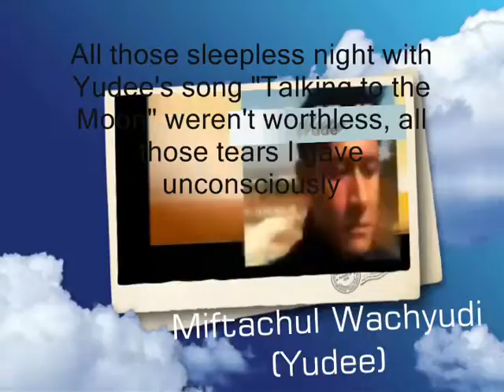Talking to the Moon - Miftachul Wachyudi (Yudee)